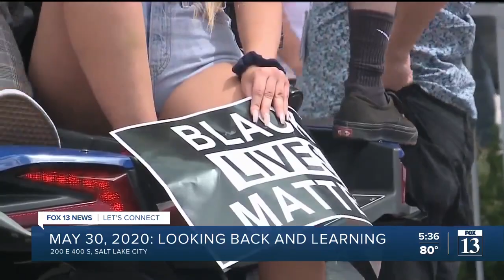May 30, 2020: Looking back and learning